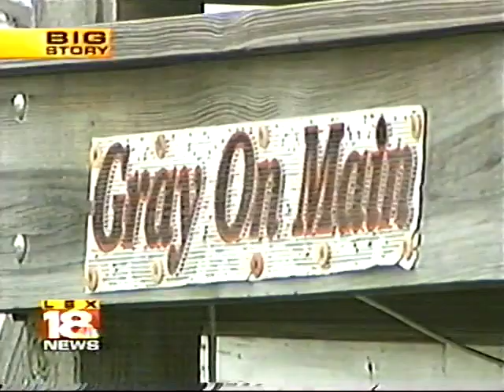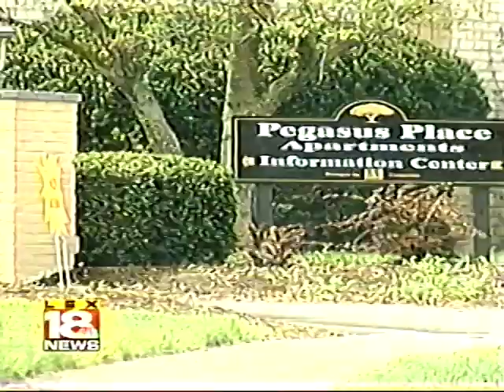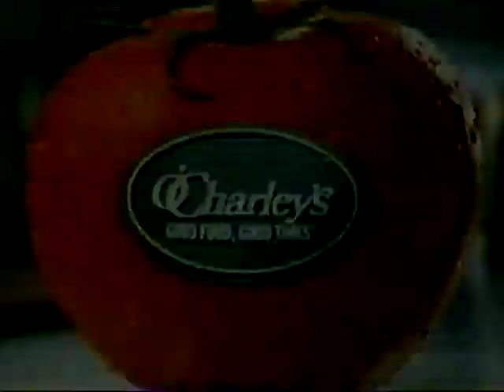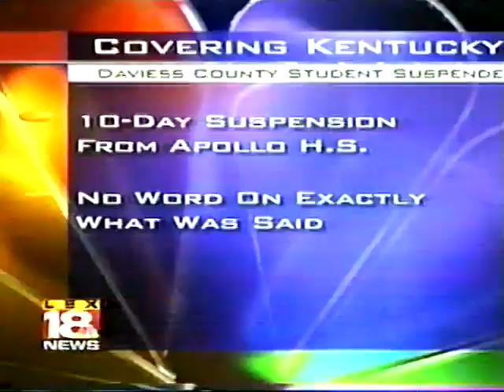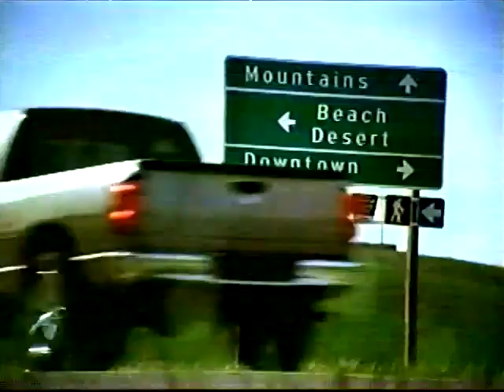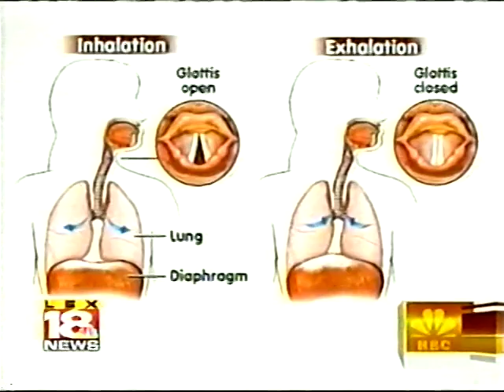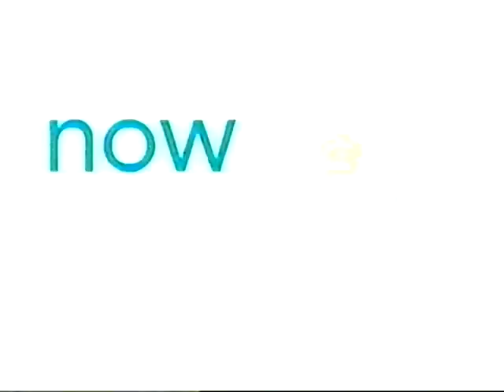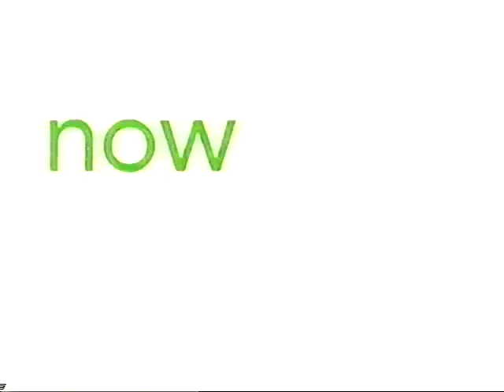WLEX | LEX18 News at 5 full newscast Spring 2007